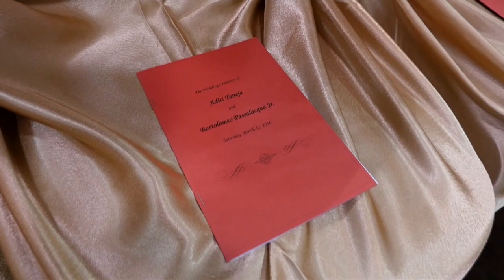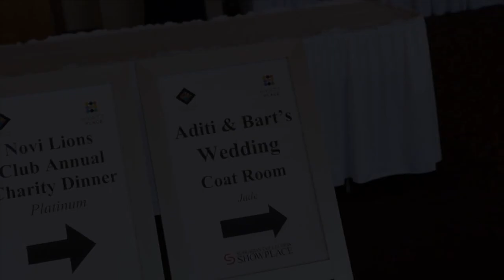Aditi and Bart's Truly Amazing Indian-American Lovely Wedding | Novi Showplace | 03.12.16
"Love has no Boundaries" Aditi and Bart Wedding and Reception was filmed in Novi MI. Adorable couple was nothing but best friends getting married. lovely wedding decoration and storyline was captured by Team Sky at Sky Entertainment. We were tasked with the responsibility of handling decorations, lighting, sound, and music. The entire location was decorated and well lit before the guests arrived and DJ Vic was on ground to make sure that the music was playing and ready for the arrival of the guests. At the end of the event, all we got were words of admiration and complements for the services we had rendered
Team
Cinematography Sky Entertainment
DJ, Sound and Lighting DJ Vic Entertainment and Production